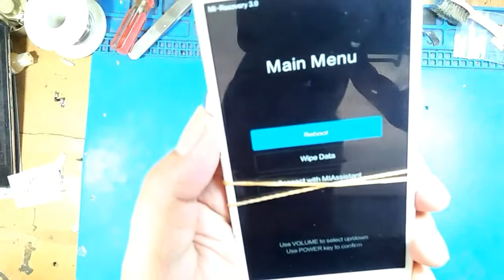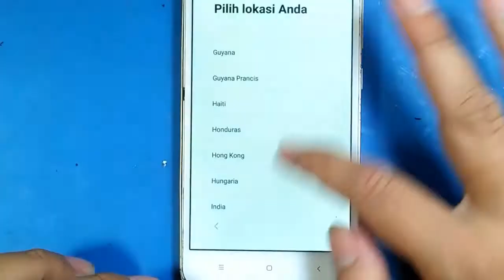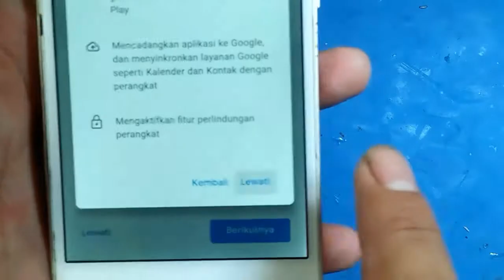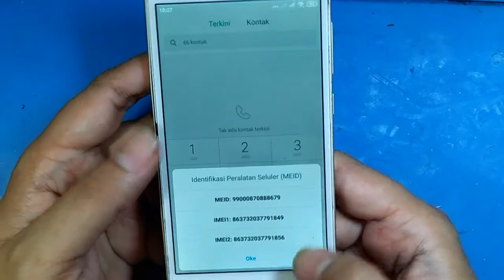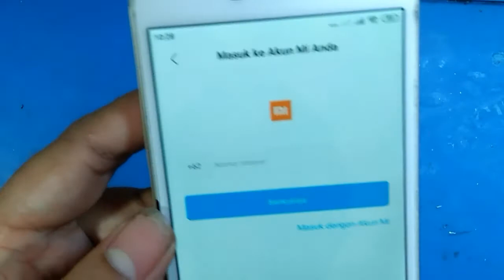HP Xiaomi Redmi 4a Mentok di Logo MI Berwarna kuning